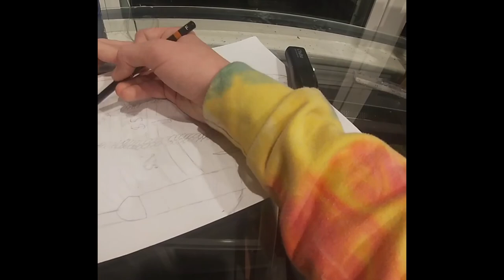Drawing Ski Mask The Slump God Timelapse